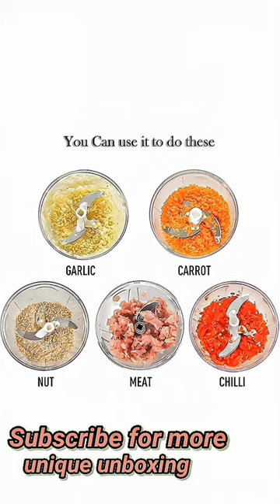Hand✋Chopper For Vegetables🥦 Unveiled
Unboxing Manual Hand✋Chopper For Vegetables🥦

Unboxing Hand Choppers
Unveiling hand choppers
Hand choppers unveiled
Unboxing vegetables choppers
unveiling vegetables choppers
vegetables choppers unveiled
Hand choppers unboxing
hand choppers unboxing
vegetables choppers unboxing
vegetables choppers unveiling
Hand choppers
Vegetables choppers
choppers for vegetables
vegetables cutters
how to use choppers
vegetables choppers kaise use karein